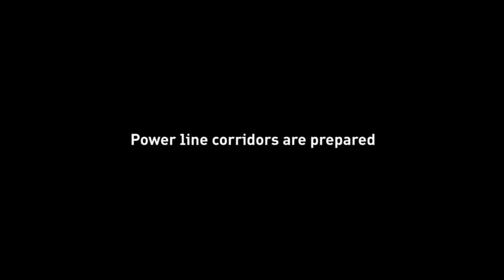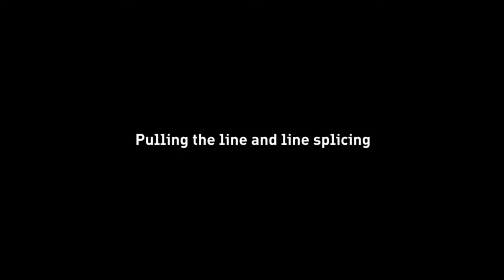Overhead line in the National Grid - How we build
A film about how Svenska Kraftnät builds power lines in the National Grid.